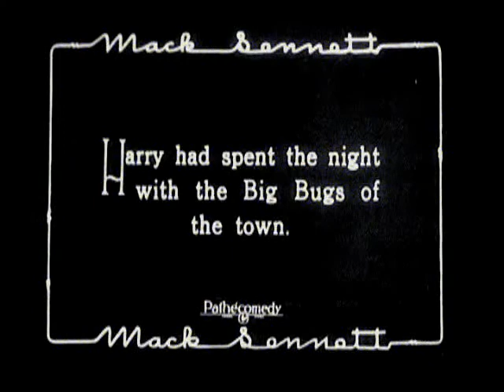Harry Langdon: Roach Motel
The excellent double-bass player is Colin Chatfield. This clip is from the 1927 Harry Langdon film "Fiddlesticks." Maurice Saylor wrote the music for this release for the 4 DVD set "Lost and Found: The Harry Langdon Collection." See clips from more films with music scores by the Snark Ensemble at SnarkEnsemble.org